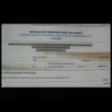Nyota TV Journal Télévisé du 26 Août 2015 édition de 19h00'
Nyota TV Journal Télévisé du 26 Août 2015 édition de 19h00' présenté par Diane Kasongo